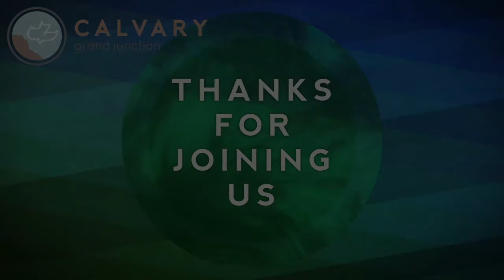Matthew 27:51-28:20 (Teaching Only), "Jesus Conquers Death"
Join us for Matthew 27:51-28:20, "Jesus Conquers Death"